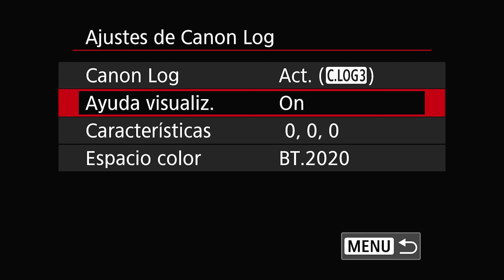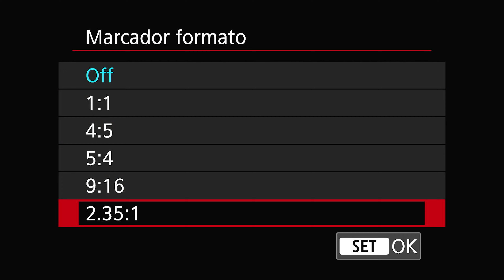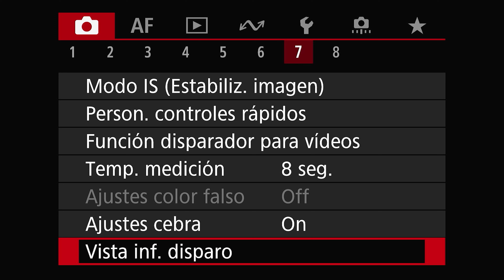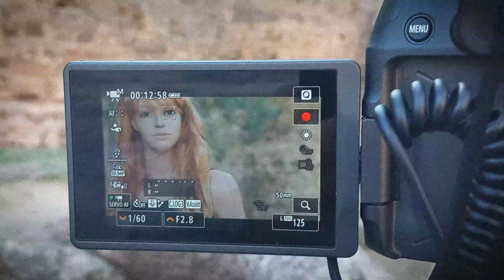Cámara CANON EOS R8 - Clog3 - 10Bit 4:2:2 HEVC - Setting Video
Cámara EVIL - Canon EOS R8, 24.3 megapixel, Pantalla 7.5 cm, Vídeo 4K, Wi-Fi, Negro
Panavision
Paramount Pictures
Sony Pictures
Canon Eos RP
Eos R10
Eos R7
Canon R5
Canon R5
Mirroles
Film Look
Cinematic look
Sony HDC-F5500
Color Grading
Cinematic grading
Canon 5D
Canon 6D
Cinematic Film LUT F 8700
GH5
GH4
Panasonic
GH5 Cinematic look
Canon t3i
Sony a7rii
Canon 5D Mark IV
free lut
free luts
Luts
Lut
Look up table
Lumetri Color
BMPCC Shortfilm
Blackmagic Pocket Cinema Camera Shortfilm
BMPCC
BMCC
blackmagic cinema camera
davinci resolve
Red One